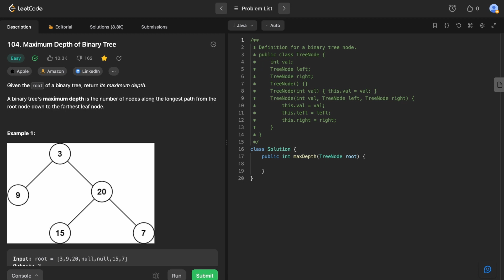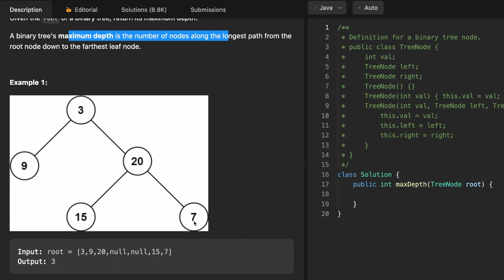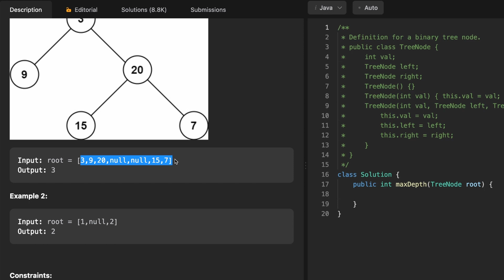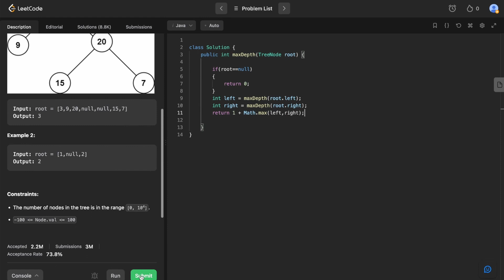Maximum Depth Binary Tree | Leetcode 104 - JAVA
Hi. I'm Deepali. I post content related to software engineering.